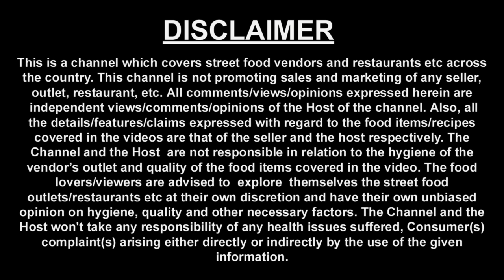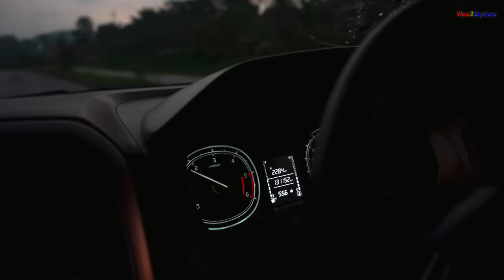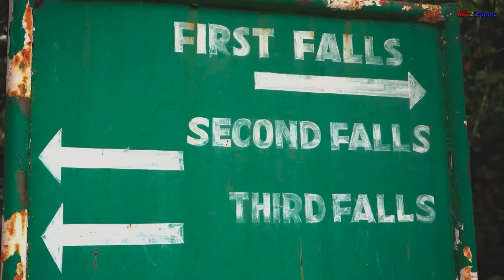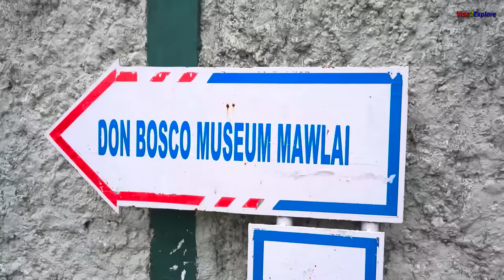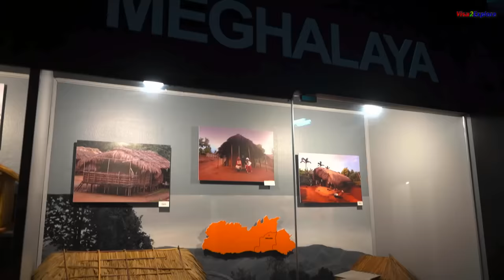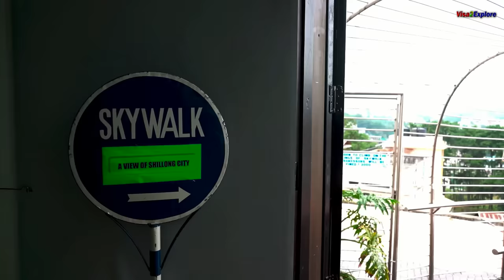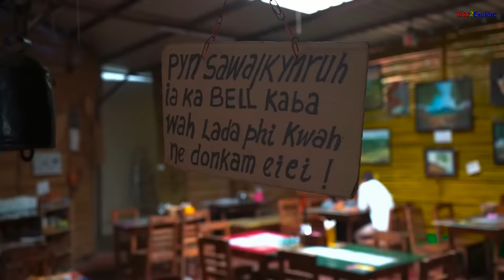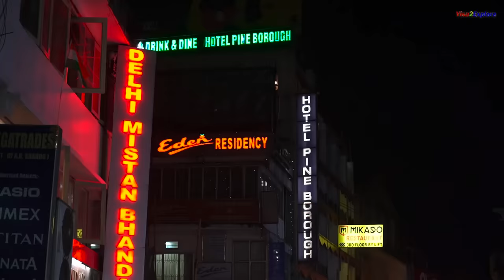EP 1 Shillong, Meghalaya, | Waterfall, Museum, Police Bazar & more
27th Aug 2019 we went to Guwahati and from there we reached Shillong through a private taxi, there after spent about 14 days in Meghalaya.

This is Episode 1 of Shillong, details of places visited by us during this tour are given below.

Guwahati to Shillong Airport Taxi Rate

Shared taxi Rate - Rs 500
Private Non-Ac Taxi - Rs 2000
Private Ac Taxi - Rs 2500

Elephant Falls

Wards’s Lake
Address - Police Bazar, Shillong, Meghalaya 793001

Don Bosco Museum
Address - Mawlai Phudmuri, Mawlai Mawdatbaki, Shillong, Meghalaya 793008
 Sunday Closed

You & I Arts Cafe
Address - Opposite Mawroh Community Hall, Shillong - 793004
Rosella flower  Tea - ₹60
Boiled Red Potato (Phan Saw) - ₹150
Herbs Name - Jyllang, Brahmi, Jatira

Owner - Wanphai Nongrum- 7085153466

Police Bazaar, Shillong : This is heart of the city, though a high traffic area, but since there are food joints in the vicinity, so many travelers prefer to stay near Police bazar.

But in my own personal opinion, i would prefer to stay near Umiam lake, it is about 15 km short of Shillong, if you are travelling from Guwahati. It is a peaceful area but each place has its own pros and cons….

As you see our episodes you will get to learn about this and decide it for your own self.

I stayed in Shillong at Hotel Orchid Annex, this is situated at a distance of about 3 km from Police bazar, decent property, good customer service and nice spacious rooms.

Average room tariff at this hotel is Rs 3500 , then it goes up, i got a deal at Rs 2250 from make my trip, may be because i did booking at last minute…

If you have any query, with regard to your upcoming Meghalaya travel, pl.

Thanks
Harish bali